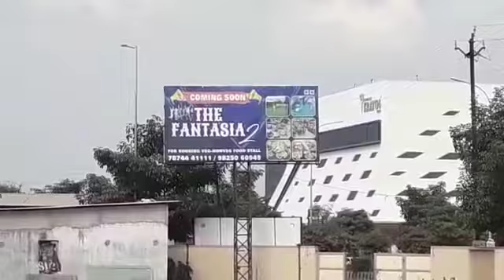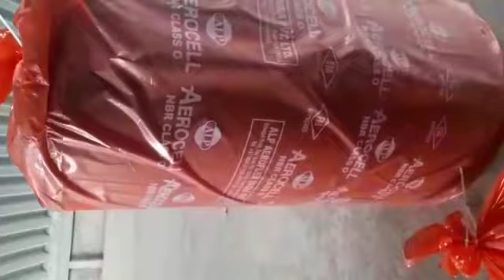Under Deck with NBR & INBOND ADHESIVE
Underdeck insulation – heat reducing technique in industrial process or plant / Industrial Shed . Underdeck insulation ensures low consumption of energy that is spent on maintaining inner atmosphere of the plant and also stops the radiant heat entering the factory that increases the temperature substantially.  Under Deck Insulation is essential for any Plant.